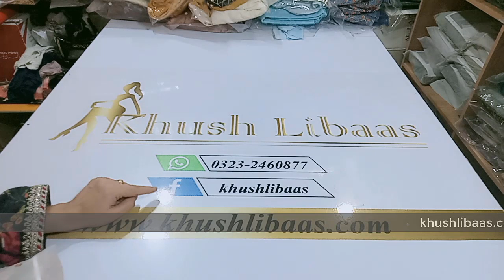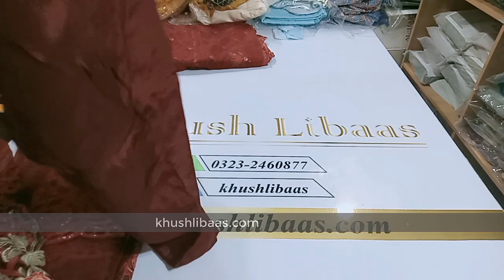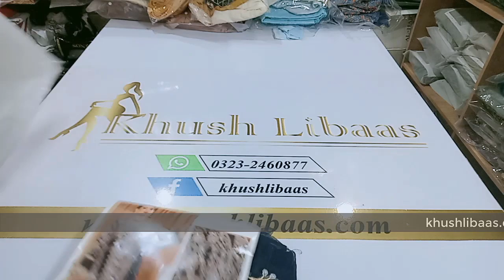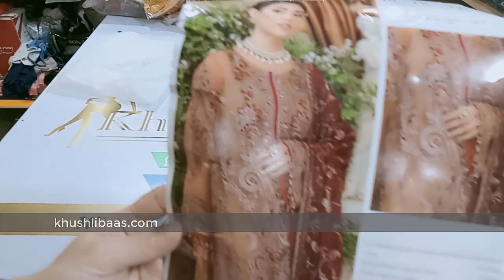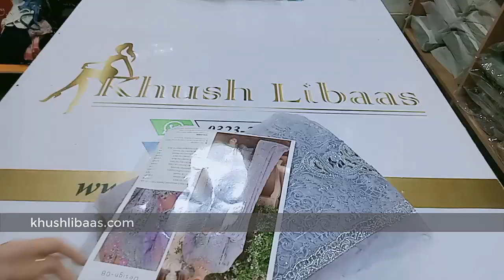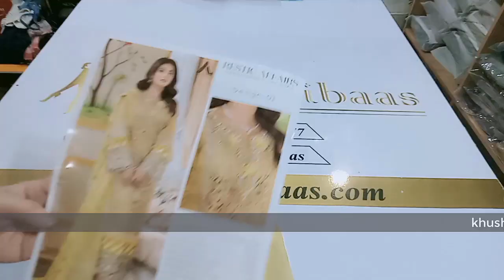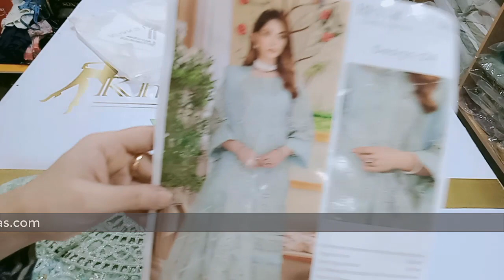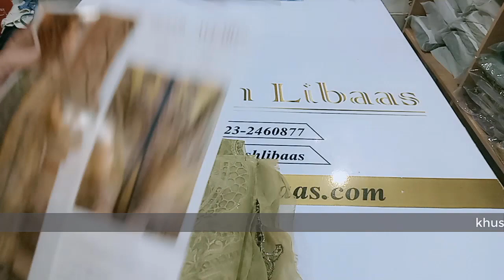ADAN LIBAS WEDDING SUITS WO BHI ITNAY SASTAY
THIS COLLECTION ARE BEAUTIFUL, FABRIC IS ORGANZA , HAND EMBILESHMENT ALL ARE SUPER AND OUT CLASS
MUST BUY. ITS IN HUGE OFF
RETAIL 12000
SALE PRICE JUST IN 7500